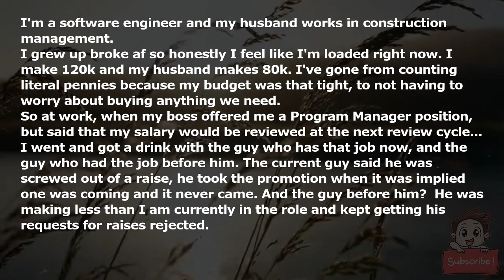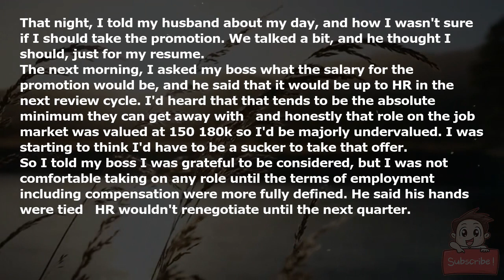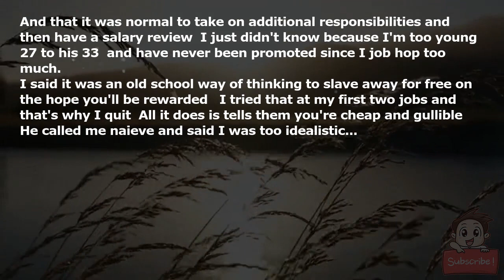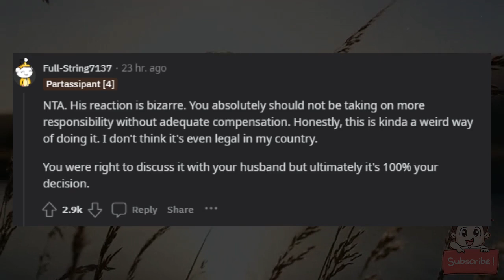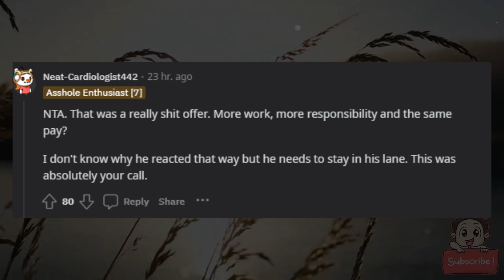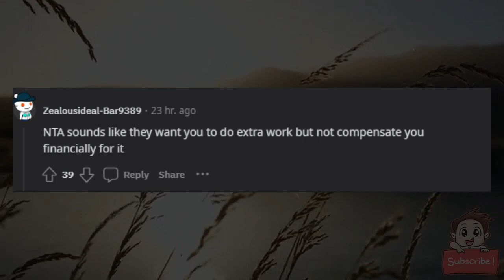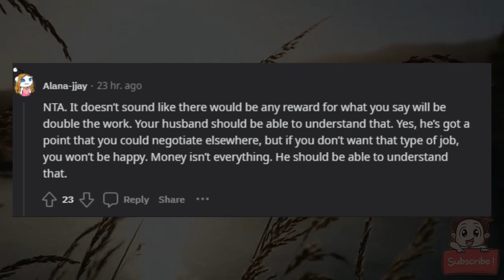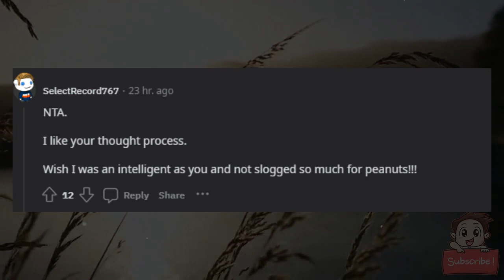AITA for saying no to a promotion? I'm newly married and my husband is upset